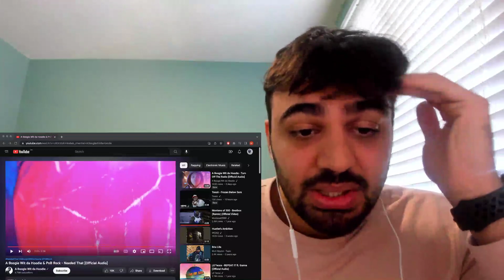A Boogie Wit da Hoodie & PnB Rock "Needed That" REACTION!!! (RIP PnB Rock!!!!)